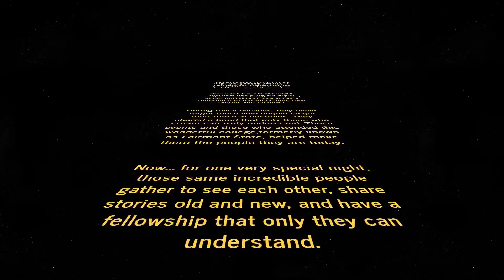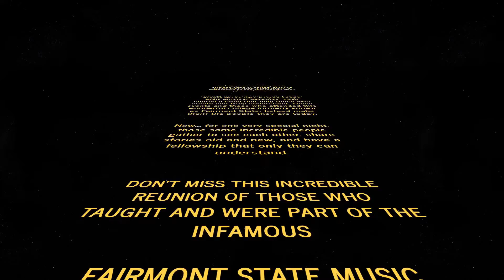FSC Music Department Reunion - Coming in 2022